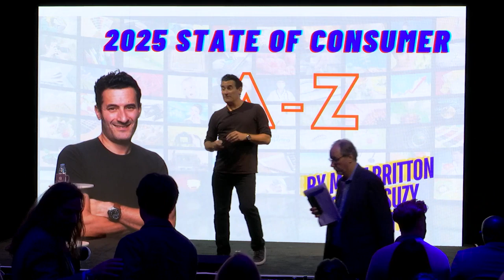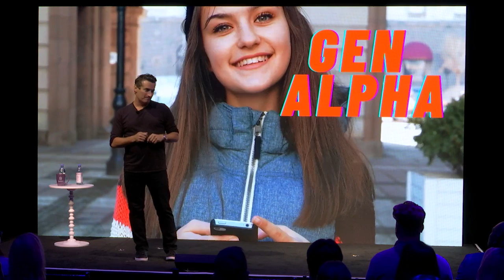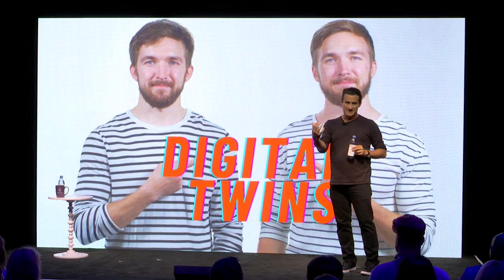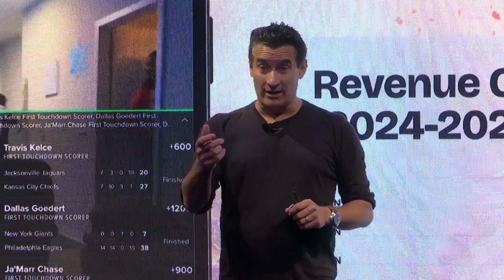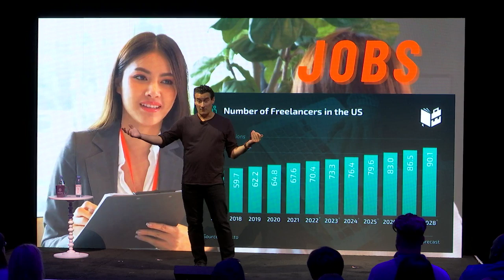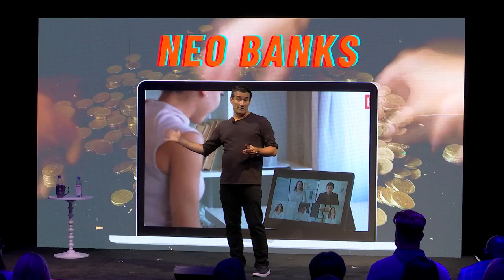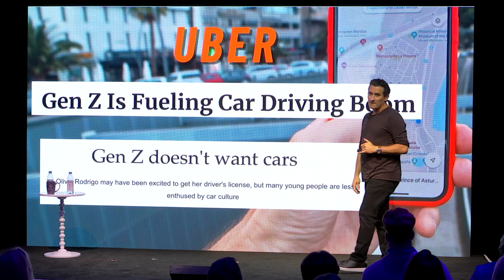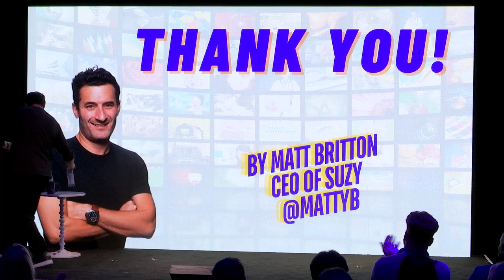State of the Consumer 2025: A-Z Trends | Suzy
Did you miss Speed of Culture LIVE! in person in New York City? Were you there and want to revisit our phenomenal presentation by Suzy's Founder & CEO Matt Britton? Join our webinar replay of the State of the Consumer 2025: A-Z Trends.

In the presentation, Matt will explore the macro consumer trends that will define 2025 and shape the future of business. Drawing on the latest data and behavioral insights, Matt will provide a deep analysis of the evolving consumer landscape, highlighting key shifts in preferences, purchasing behaviors, and market dynamics. Attendees will learn how these trends will significantly impact global markets and business strategies.

Featuring:
Speaker: Matt Britton, Founder & CEO, Suzy